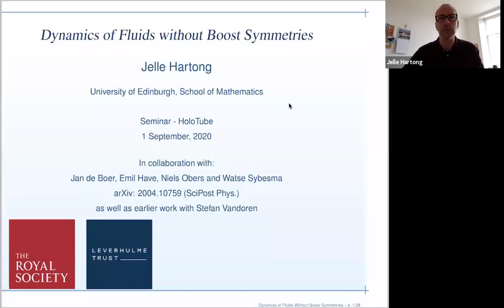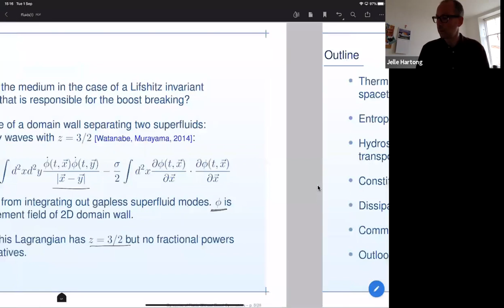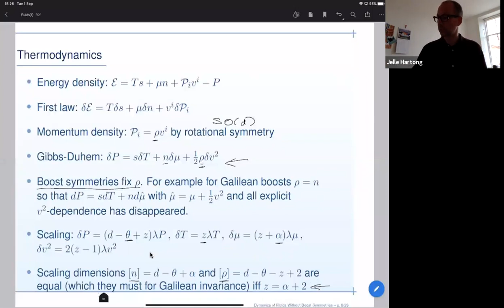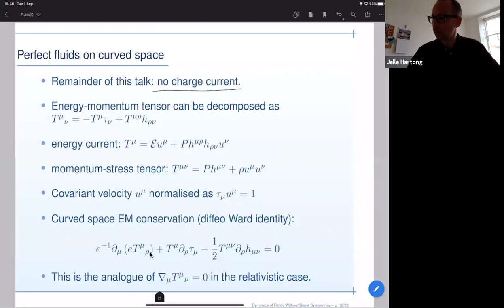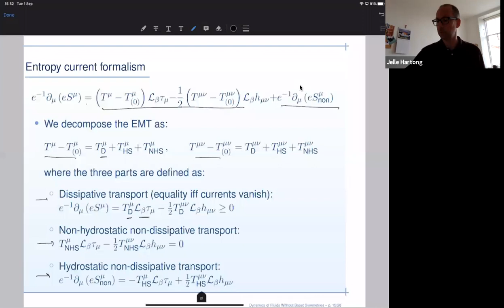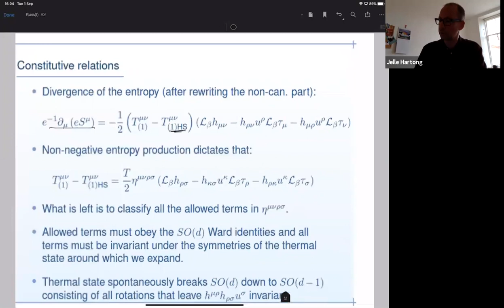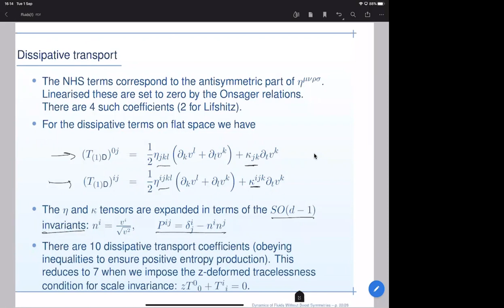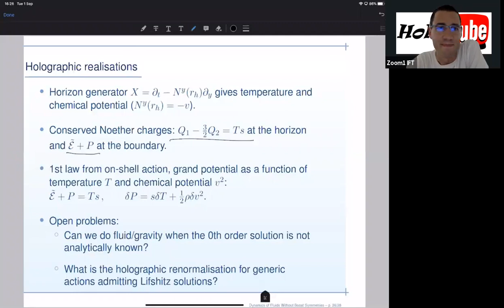Jelle Hartong (U. Edinburg) on the Dynamics of Fluids Without Boost Symmetries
Abstract: Standard textbook treatments of fluid dynamics assume the presence of a boost symmetry. This is either a Galilean boost symmetry or a Lorentzian one and leads to the Navier-Stokes equations or their relativistic counterpart. It is however not necessary to rely on a boost symmetry as one can treat velocity as the chemical potential associated with momentum conservation. In fact for fluids moving through a medium one expects boost symmetries to be generically broken. This includes the case of scale invariant Lifshitz fluids. In this talk I will present the general treatment of fluid dynamics without boost symmetries and I will show that there can be 10 dissipative and 6 non-dissipative transport coefficients (of which 2 are hydrostatic and 4 are not) for uncharged non-boost invariant fluid dynamics. I will end with some comments regarding holographic realisations of non-boost invariant Lifshitz fluids.